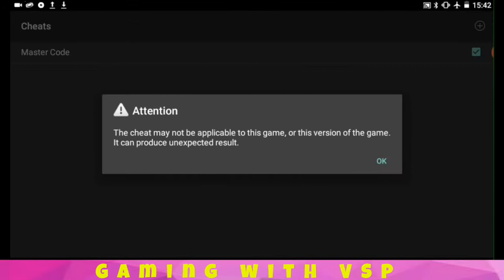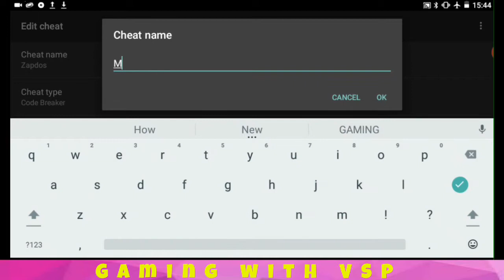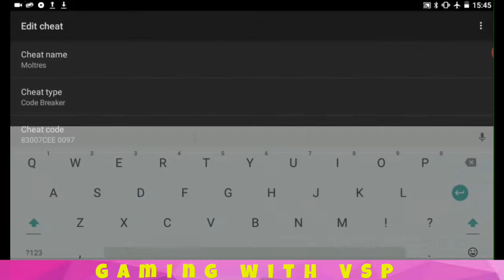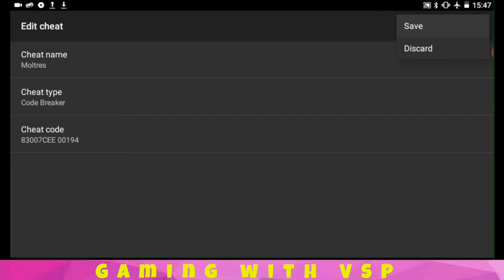Pokemon Fire Red Legendary Cheat Code GBA|All Legendary Pokemons in Pokemon Fire Red|Fire Red Cheats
Hello Today's Video is about pokemon fire red legendary code.I am Going to Show pokemon fire red legendary cheats Gba.It Also Has Pokemon fire red cheat pokemon Leaf Green cheat pokemon ash gray cheat
.All Legendary Codes in This Video cheat pokemon fire red pokemon legendary

All Legendary Cheat Codes 2020:-

Master Code (Must be on)
0000BE99000A
1003DAE60007

Articuno = 83007CEE0090
Zapdos = 83007CEE0091
Moltres = 83007CEE0092
Mewtwo = 83007CEE0096
Mew(wont obey) = 83007CEE0097
Ho-oh = 83007CEE00FA
Lugia = 83007CEE00F9
Celebi = 83007CEE00FB
Kyogre = 83007CEE0194
Groudon = 83007CEE0195
Rayquaza = 83007CEE0196
Regirock = 83007CEE0191
Registeel = 83007CEE0192
Regice = 83007CEE0193
Jirachi = 83007CEE0199
Deoxys(wont obey) = 83007CEE019A

Topics Covered in this Video | People Also Ask | Queries Solved

1:Cheat Codes in pokemon fire red legendary
2:my boy Pokemon Fire Red legendary
3:Pokemon Fire Red Legendary Cheats
4:Pokemon Fire red legendary cheats codebreker
5:pokemon fire red legendary code
6:pokemon fire red legendary cheats Gba
7:Pokemon fire red cheat
8:pokemon Leaf Green cheat
9:pokemon ash gray cheat
10:cheat pokemon fire red pokemon legendary
11: pokemon fire red legendary pokemon cheat

Most Popular Videos of Gaming with VSP:-

Watch My Walkthrough | Gaming Series:-

About Game:-

FireRed & Leafgreen follows the same plot at the original Red & Blue. You begin in Pallet Town and Professor Oak lets you choose one of three Pokémon - Bulbasaur, Charmander or Squirtle. The usual eight gyms and Elite Four follow, all the while tackling Team Rocket.

All changes to Pokémon and mechanics persist from Ruby/Sapphire, including the EV system, abilities, natures, genders and so on. Evolutionary lines are also retained, so for example Golbat will evolve into Crobat with high friendship - though it does not appear in the Kanto Pokédex.

pokemon fire red legendary cheats Gba Pokemon fire red cheat pokemon Leaf Green cheat pokemon ash gray cheat